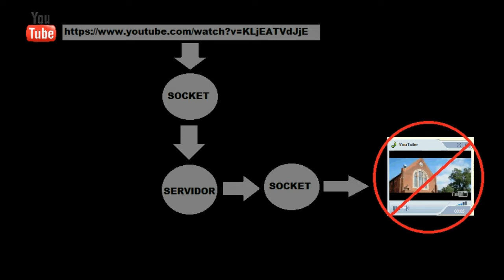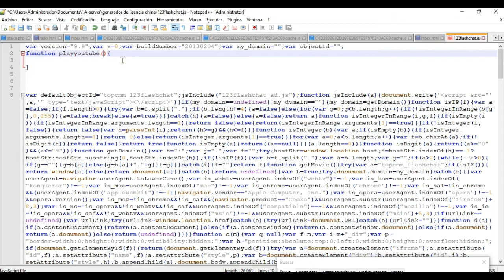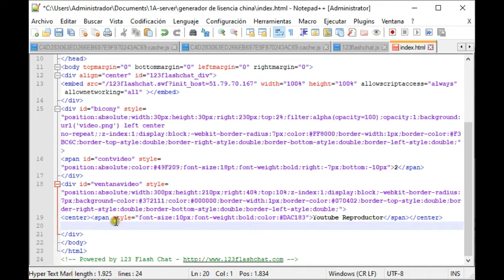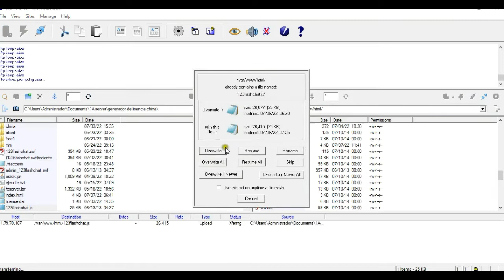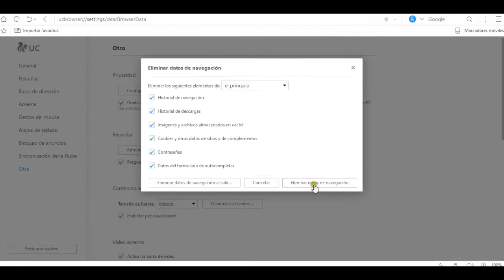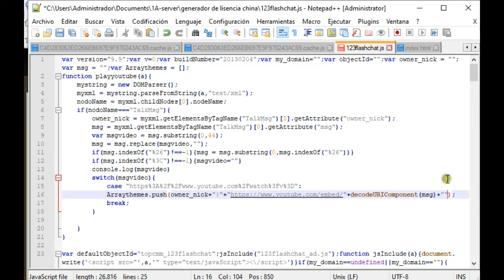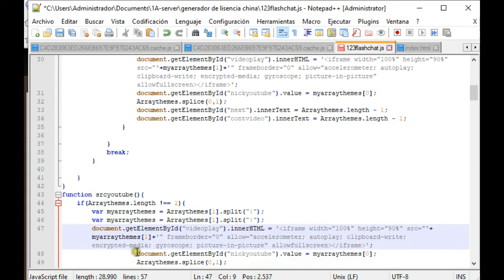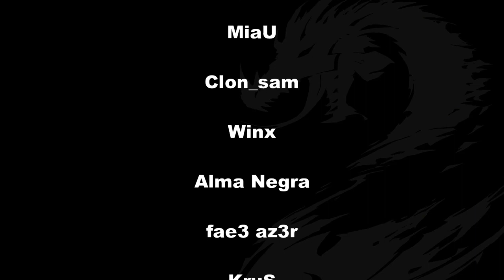No se pudo rehabilitar el reproductor de videos original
PAGINA DE PRUEBA:
(PRONTO ...DESCARGAS EN ESTA PAGINA)